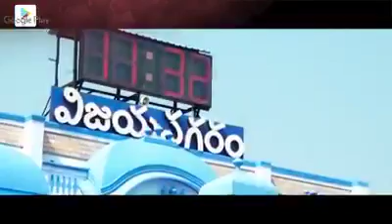Pawankalyam powerful speech at vijayanagaram //pawankalyan//janasena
Janasena meeting